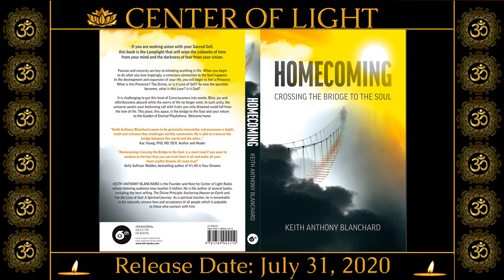Center of Light Love Nuggets - #1: "Swinging Back and Forth"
Keith's new book - 'HOMECOMING: Crossing the Bridge To the Soul' coming July 31, 2020!
💖 Love Nugget #1 - "Swinging Back and Forth" - 5 mins to BLISS!"
🔥 Thank you, Share Warriors! 🔥

THIS IS YOUR HOMECOMING!

Keith Anthony Blanchard (🙏Sri YahNahVah🙏) 😇 3500

To purchase my bestseller: